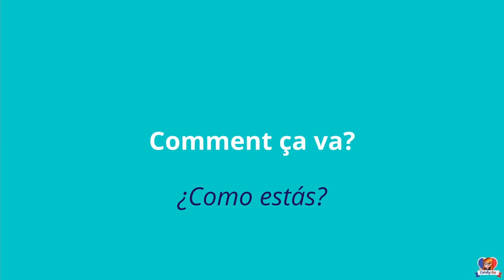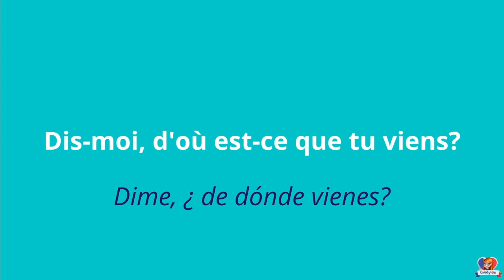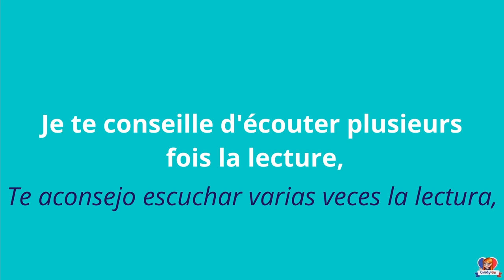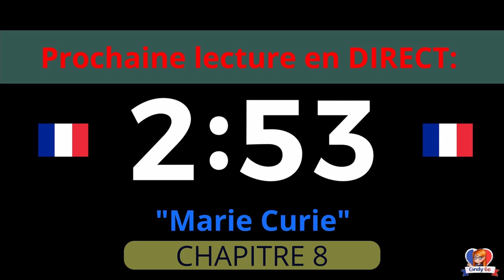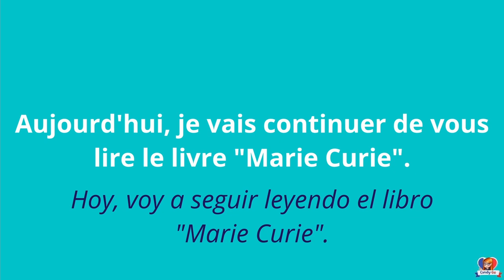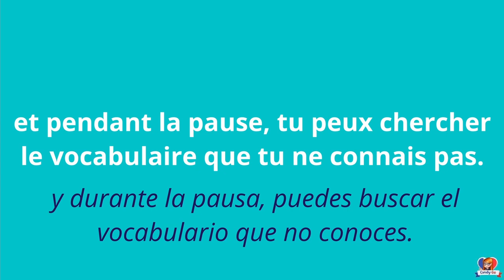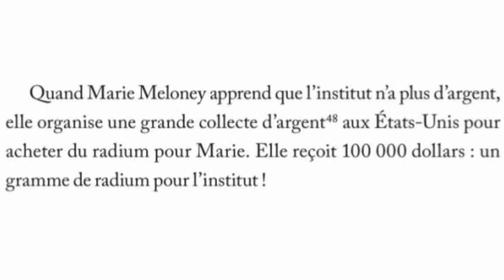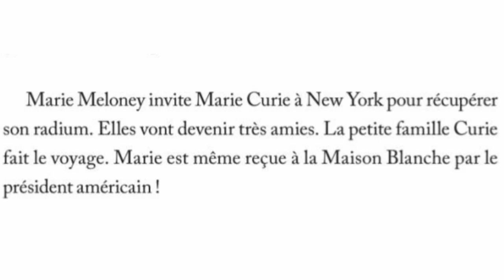LECTURE EN DIRECT - Marie Curie - CHAPITRE 8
Escucha este audio varias veces y mejora tu comprensión y pronunciación del francés.
Aprenderás también más vocabulario y además descubrirás la vida de Marie Curie!

Livre: Marie Curie